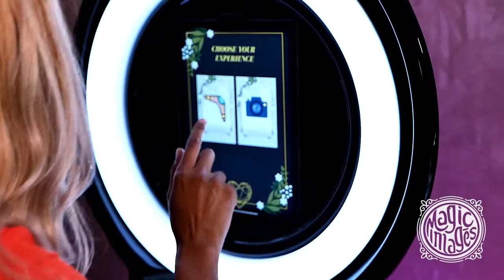Wedding Pylon - Photo Booth